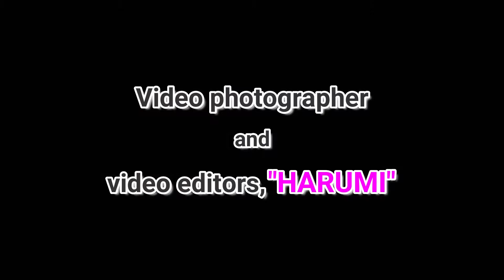高松琴平電気鉄道 ことでん 仏生山駅付近 1200形電車 綾川町PRラッピング電車 女性運転士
高松琴平電気鉄道(ことでん)の仏生山駅付近を走行する、上り電車1200形の綾川町ＰＲラッピング電車です。琴平線沿線の綾川町をPRするため、綾川町に縁のラッピングがされています。運転士は女性ですね。